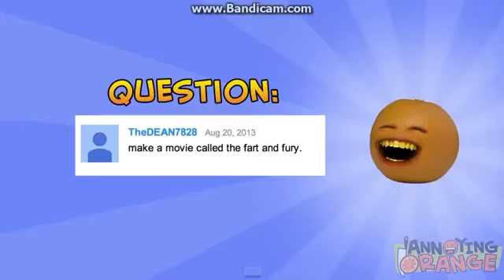I Stop Charley Dracula And Christian Cerritos Stops Matthew Reiss!